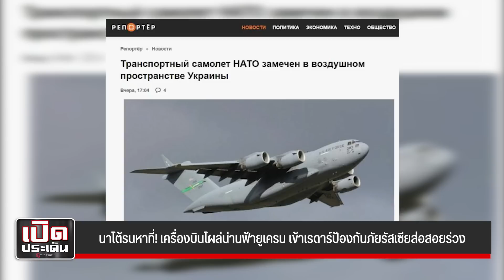นาโต้รนหาที่! เครื่องบินโผล่น่านฟ้ายูเครน เข้าเรดาร์ป้องกันภัยรัสเซียส่อสอยร่วง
นาโต้รนหาที่! เครื่องบินโผล่น่านฟ้ายูเครน เข้าเรดาร์ป้องกันภัยรัสเซียส่อสอยร่วง! ทหารรับจ้างถูกสังหารในคาร์คอฟ เป็นบุคคลสำคัญ